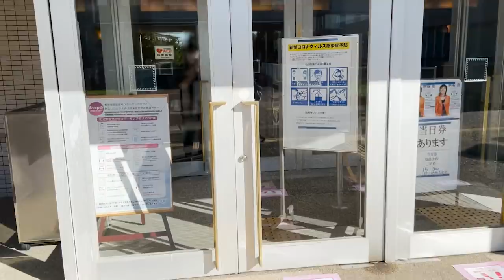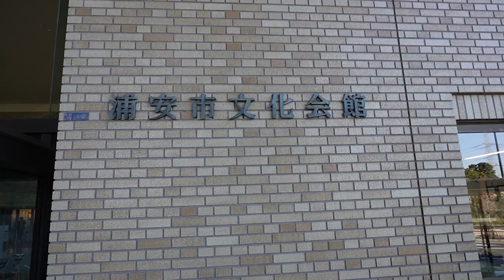岸谷香 ツアーに密着８〜 埼玉・千葉編〜 KAORI PARADISE 2021 10年前の事件の真相とは？？？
岸谷香 KAORI PARADISE 2021 全国ツアーに密着〜 埼玉・千葉編編〜
7/3に始まったKAORI PARADISE 2021 全国ツアーにYouTubeで密着！
今回は10/23、23に開催された関東2days埼玉・千葉編です！

今回はガールズも登場！
そして、今明かされる10年前の事件の真相とは？？？

【KAORI PARADISE 2021】
■2021年7月3日(土)【長野】長野市芸術館 メインホール
■2021年8月14日(土)【三重】津市久居アルスプラザ
■2021年8月28日(土)【愛知】三井住友海上しらかわホール
■2021年9月23日(木祝)【広島】はつかいち文化ホール ウッドワンさくらぴあ 小ホール
■2021年9月25日(土)【山口】下関市民会館 中ホール
■2021年10月9日(土)【神奈川】海老名市文化会館
■2021年10月17日（日【宮城】大崎市民会館【9月11日の振替公演】
■2021年10月23日(土)【埼玉】和光市民文化センター
■2021年10月24日(日)【千葉】浦安市文化会館【10月16日千葉市民会館の代替公演】
■2021年10月30日(土)【広島】神辺文化会館
■2021年10月31日(日)【兵庫】淡路市立しづかホール
■2021年11月6日(土)【群馬】太田市新田文化会館　エアリスホール
■2021年11月13日(土)【東京】ギャラクシティ 西新井文化ホール

「Diamonds ‹ダイアモンド›」「M」「世界でいちばん熱い夏」などの大ヒット曲を輩出した元プリンセス プリンセスのヴォーカル岸谷香がYouTubeを行うことになりました！

★岸谷 香
Mini Album
「Unlock the girls 3 –STAY BLUE-」
SECL-2498 ￥2,400 tax in
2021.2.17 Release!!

『Unlock the girls 3 - STAY BLUE- 』購入サイト

楽曲の視聴、ダウンロードはこちらから
・岸谷香

NHK-FM「岸谷　香 Unlock the heart」
毎週金曜日　午後11時00分～11時50分
再放送：翌週金曜日　午前10時00分～10時50分／ラジオ第１翌週金曜日　午後4時05分～4時55分

◾︎ ニッポン放送 『オールナイトニッポン MUSIC10』
毎週月曜～木曜　22時～24時
ニッポン放送をキーステーションに全国ネットで生放送
■パーソナリティ　(月)森山良子　(火)鈴木杏樹　(水)週替わり　(木)渡辺満里奈
※週替わり　(1週目)名取裕子　(2週目)森高千里　(3週目)名取裕子　(4週目)岸谷香

★★★　岸谷香プロフィール　★★★
「Diamonds ‹ダイアモンド›」「M」「世界でいちばん熱い夏」「OH!YEAH!」「ジュリアン」「KISS」などの大ヒット曲を輩出したガールズバンド、プリンセス プリンセス解散後、ソロ活動をスタート。現在はガールズバンドUnlock the girls としての活動も行なっている。自らのアーティスト活動を主軸に多くのアーティストに楽曲提供、音楽プロデュースなどを行っている。

★★★　2020年のYoutube出演情報　★★★
高嶋ちさ子　岸谷香　テレワーク演奏「ダイアモンド　‹ダイアモンド›」